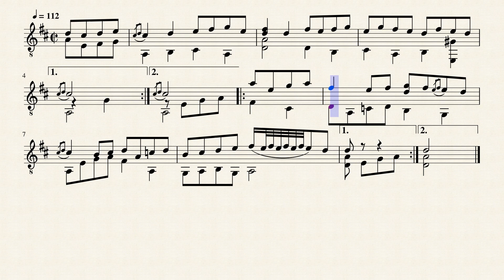Gavotte en Ré majeur - François Campion (1684 - 1746)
"Nouvelles découvertes sur la Guitarre" (Paris, 1705) p.56